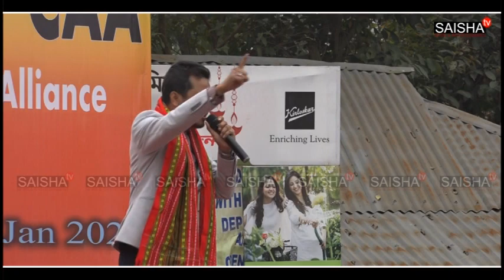MLA WNGWIYA ADVOCATE WNGWI DOPHA NI BAGWI KOK SAKHA BRISUKETU DEBBARMA || TIPRA